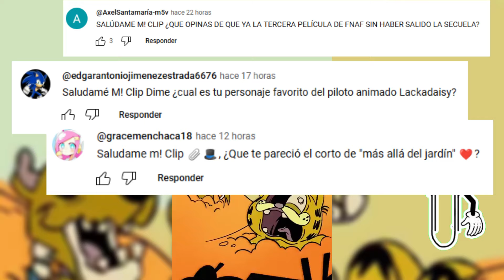Invazor ZIM, Ben 10, La dulce princesa, King, y muchos más se unen en contra de la IA